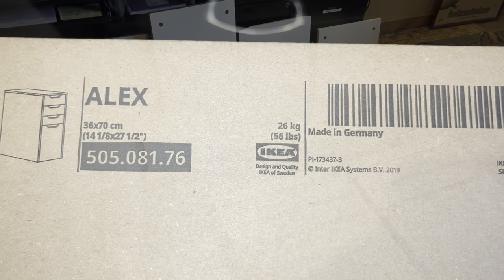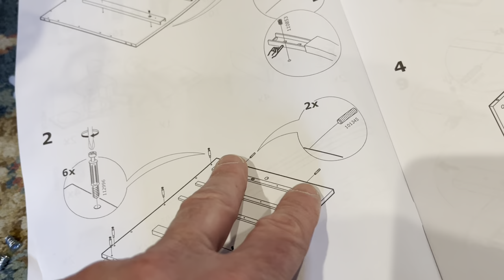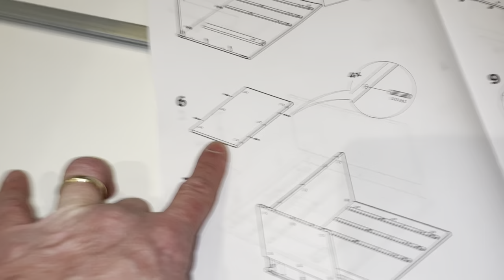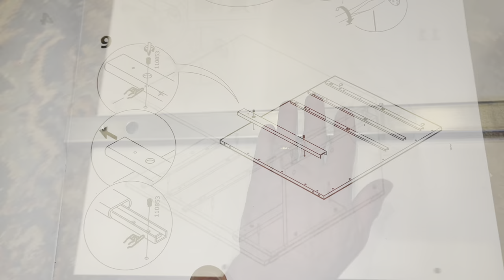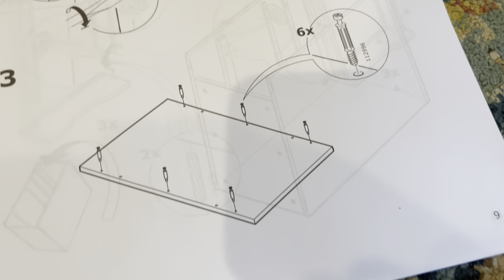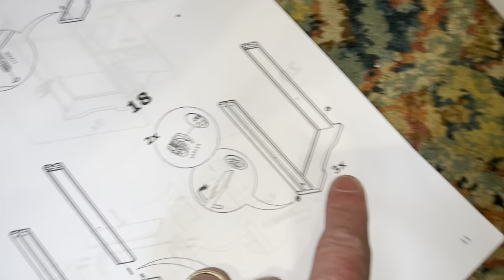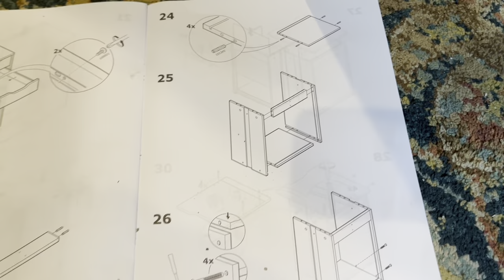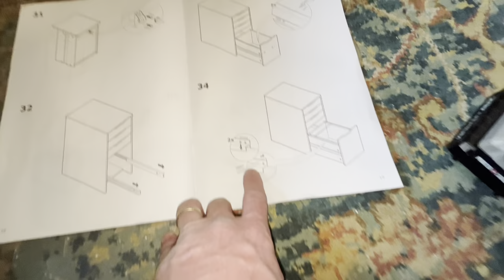IKEA ALEX File Cabinet Unboxing, Assembly & Review (Precaution at end of video) [IKEA ALEX Assembly]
In step by step instructional fashion I put together this filing cabinet in my "IKEA ALEX File Cabinet Unboxing, Assembly & Review (Precaution at end of video) [IKEA ALEX Assembly]" video. This was fairly easy to assemble, however, I was highly disappointed during the assembly of the second one because one of the front pieces on the drawers was absent of the drilled faster holes. This resulted in having to call IKEAs customer service, and after waiting 20 minutes, I finally was able to talk to someone that was nearly zero help. It was quite the hassle with customer service and after about 15 minutes of trying to explain the situation and how we didn't purchase this online and ...blah blah blah.. they agreed to send us a new piece in seven to 10 days. So, while the cabinet wasn't all that bad it's good to know what you're possibly having to deal with. All of this after having to suffer the humiliating task of walking through the Ikea habit trail, picking out the item, then going and pulling it off the shelf, loading them on the cart, then wait in line to pay it, haul it to the truck, load it up, drive home, unload it, and put it together.
Here's a (paid) amazon link to a similar one:

IKEA is a household name that is synonymous with functional, affordable, and stylish furniture. One of their most popular products is the IKEA file cabinet. These cabinets are a fantastic addition to any office or workspace and offer several benefits that make them an ideal choice for organizing your documents and keeping your workspace tidy.

One of the most significant benefits of the IKEA file cabinet is its versatility. These cabinets are available in different sizes, colors, and styles to suit your specific needs and preferences. Whether you're looking for a small cabinet to fit under your desk or a larger cabinet to store all your important documents IKEA has a cabinet that will fit your requirements.

One other advantage of IKEA file cabinets is their durability. They are constructed using high-quality materials, which ensures they are strong enough to hold your files without bending or warping. This feature makes them a long-lasting and cost-effective option that can withstand the rigors of daily use.

IKEA file cabinets are also incredibly easy to assemble. With clear instructions and minimal parts, putting these cabinets together is a breeze, even for those who are not DIY savvy. This feature is a great time saver and allows you to get organized quickly and efficiently.

In addition to their functionality, IKEA file cabinets are also aesthetically pleasing. Their modern and stylish design means that they can seamlessly blend into any office décor, adding a touch of sophistication and elegance to your workspace.

Finally, IKEA file cabinets are affordable. Compared to other options on the market, they offer excellent value for money without compromising on quality or style. This affordability means that you can get organized without breaking the bank, making them an excellent investment for any workspace.

IKEA file cabinets are a nice addition to any office or workspace. They are versatile, durable, easy to assemble, aesthetically pleasing, and affordable, making them a logical choice for organizing your documents and keeping your workspace tidy. With their quality and style, IKEA file cabinets are a must-have for anyone who sees the value in functionality, design, and affordability. Forgetting standard house maintenance items can be costly. Avoid this by using my homeowner's and renter's quick reference: